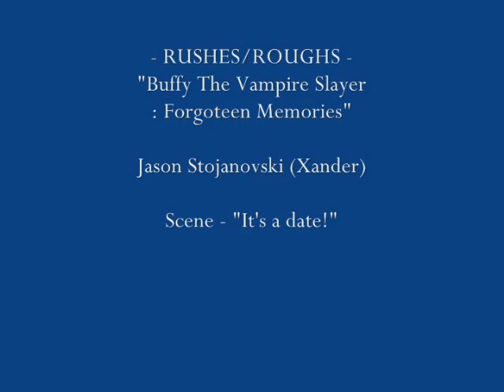Jason - Its A Date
Jason in Its a Date